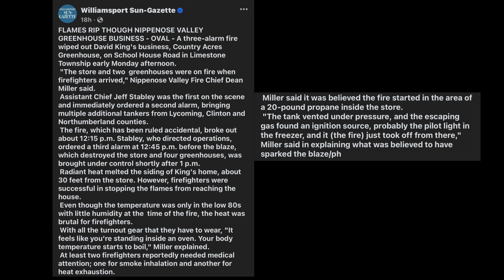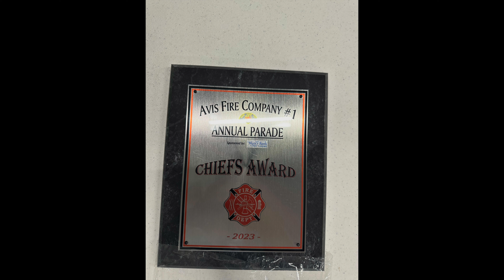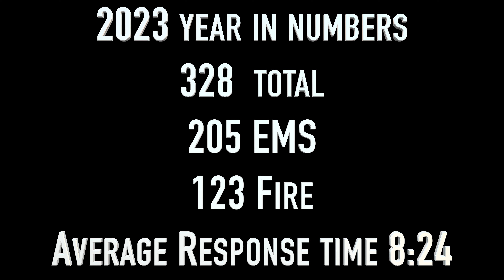2023 Year End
2023 Year in review, Nippenose Valley Volunteer Fire Company. Located in Central PA, providing 1st due response to Limestone Twp, and Bastress Twp of Lycoming County and Crawford Twp of Clinton County.